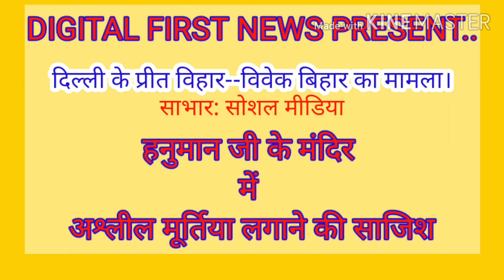यह किसकी साजिश है!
ये प्रीत विहार के विवेक विहार का बालाजी मंदिर है
और वहां अश्लील मूर्तियां बनाई जा रही है बेसमेंट में
इसमे किसकी साजिश है ,,इसका पर्दाफाश करना बाकी है !